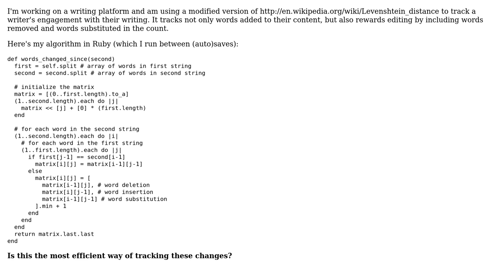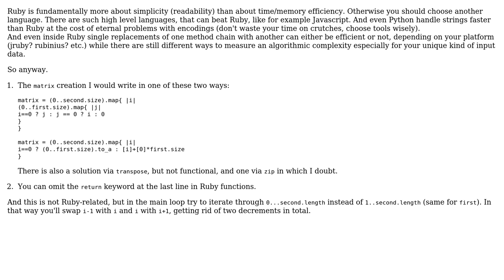Is this the most efficient way to track word changes in a string?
With thanks & praise to God, and with thanks to the many people who have made this project possible! | Content (except music & images) licensed under CC BY-SA | Music | Images & others | With thanks to user Nakilon user Chris Fritz user 200_success and the Stack Exchange Network Trademarks are property of their respective owners. You are responsible for your own actions.